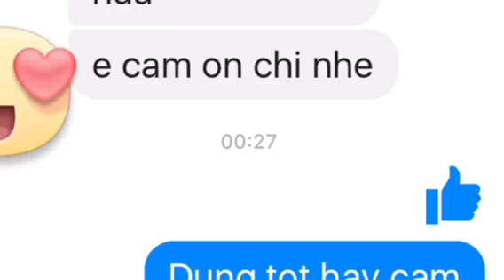ShopNhiJapan và review từ KH